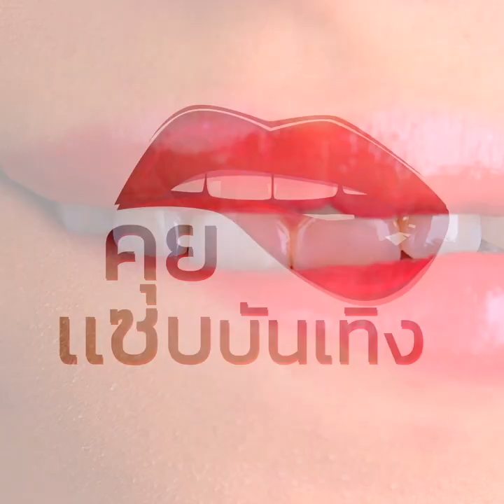ฉายแววตั้งแต่เด็ก ไอติม พริษฐ์ วัชรสินธุ